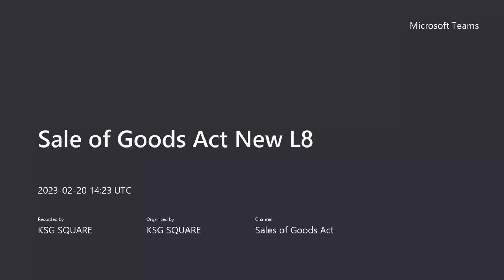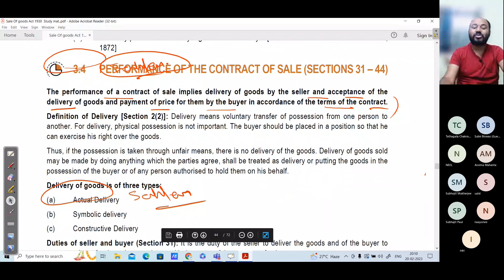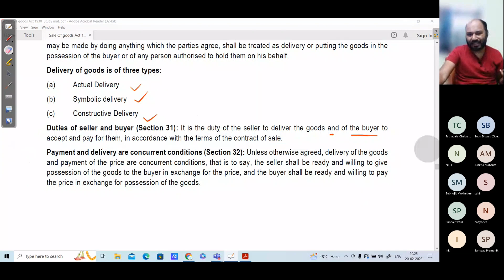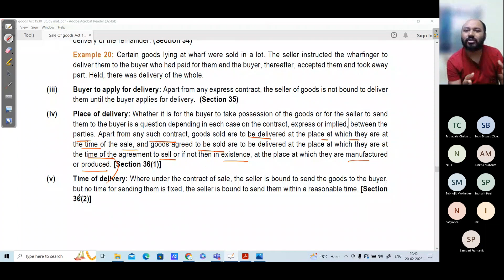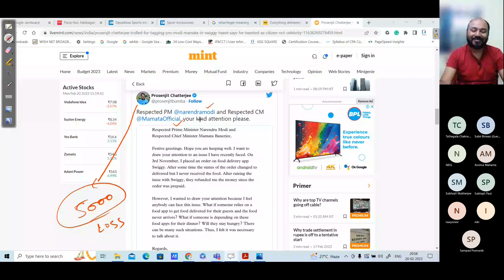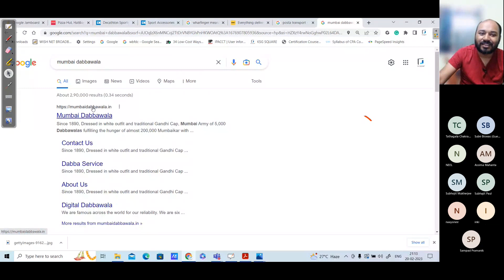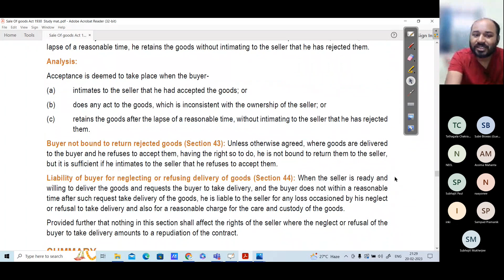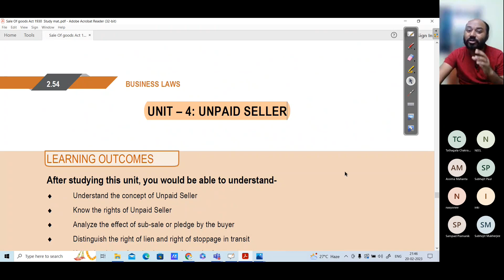CA | CMA | CS | Sale of Goods Act L8 | Delivery Of goods Complete Concept With Practical Example